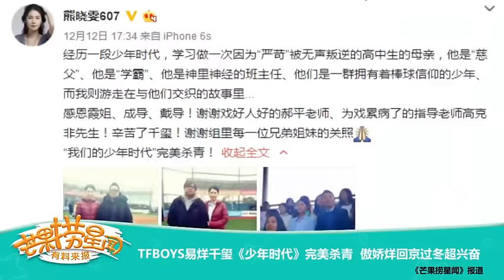【TFBOYS - 易烊千玺】TFBOYS易烊千玺《少年時代》完美殺青 傲嬌烊回京過冬超興奮【芒果撈星聞】